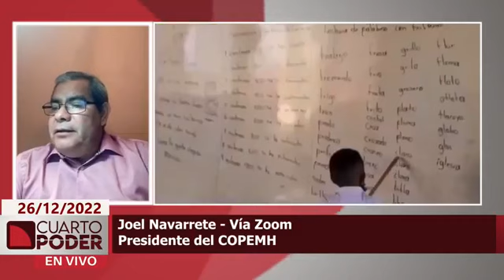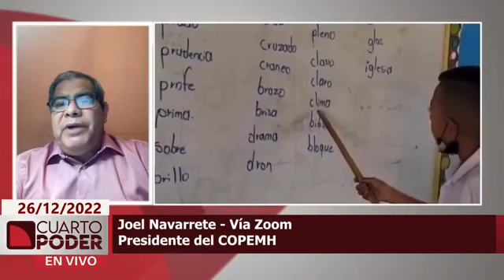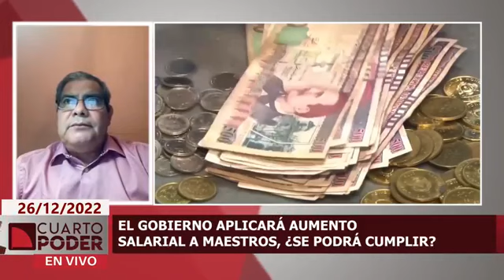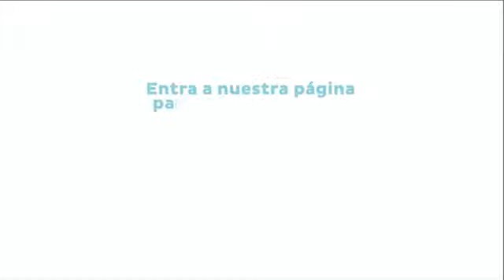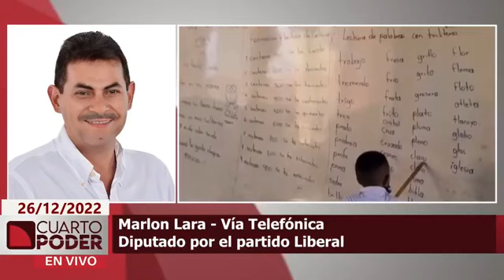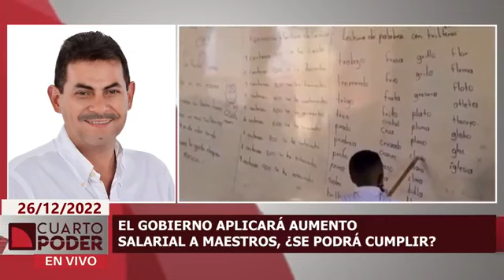CuartoPoder |26 de diciembre de 2022 | El gobierno aplicará aumento salarial a maestros, ¿cumplirá?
Las bancadas opositoras han solicitado al gobierno ejecutar los pagos atrasados al gremio magisterial, además de realizar un reajuste salarial, en caso de no hacerlo, no apoyarán la aprobación del presupuesto general. Por su parte la directiva del Legislativo asegura que dicho reajuste ya está incluido en el proyecto de ley.